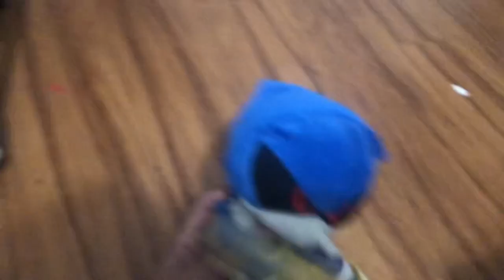Sonic Plush Adventures Episode 19: Lazy Sonic!